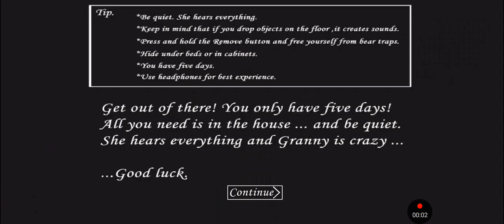New look granny in Granny 1.8 full gameplay